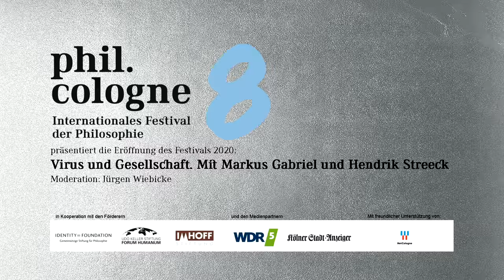Zur Eröffnung der phil.cologne: Virus und Gesellschaft. Mit Markus Gabriel und Hendrik Streeck